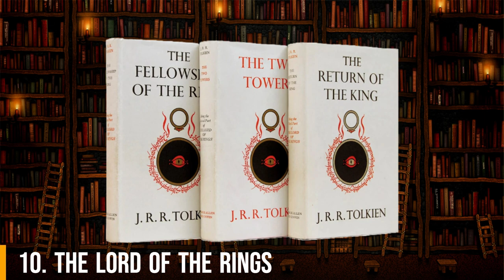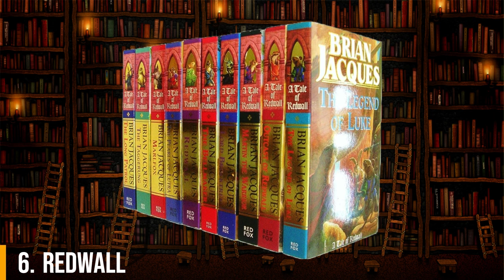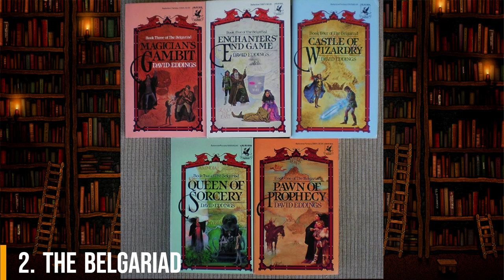My Top 10 Books Series in no particular order